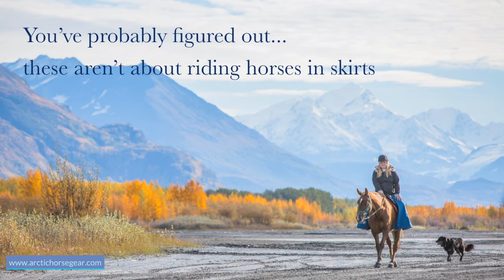Why Ride in an All Weather Riding Skirt?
Why Ride in an All Weather Riding Skirt? It's not because we like playing dress up...

Have you ever noticed that mittens are warmer than gloves? Mittens are warmer than gloves because all of your heat is pooled into one big AIR pocket.

Air pockets trap heat: it's why thermos' keep things hot, mittens are warmer than gloves, and sea otter's fur keeps them toasty in Arctic waters.

Well, skirts are mittens for your legs. All Weather Riding Skirts are warmer than pants alone could ever be -- it's like, science, trust me, I'm a biologist.

Seriously, these All Weather Riding Skirts will save your bacon in bad weather.

🐴And, even if you don't ride in bad weather, you still have to go out in bad weather if you have horses...

...unless you've trained your horse to scoop their own poop and measure their own supplements, in which case, you my friend, are my hero, and I need your number.

By the way, YES, you wear them over your jeans or breeches. We get asked that a lot.

Don't wear them alone, you'll have horribly chapped thighs.